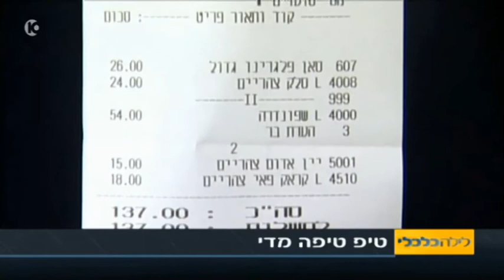אלדד תמיר על שכר המלצרים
אלדד תמיר בלילה כלכלי